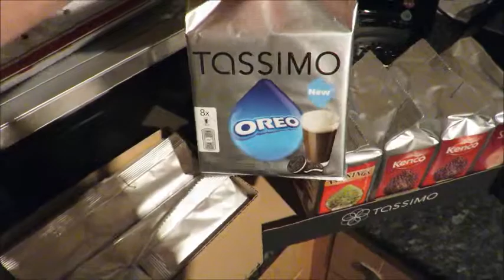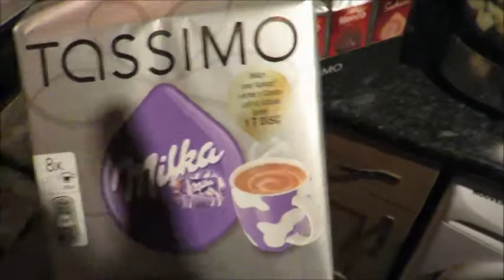Hungover with Special Delivery 03 01 2014